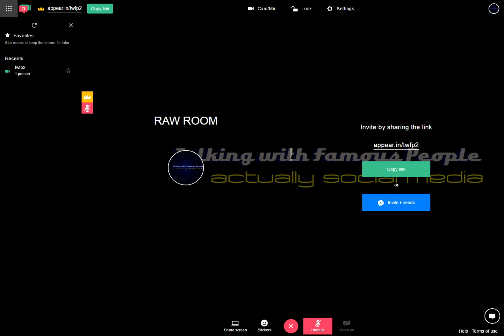Raw Room Two Recording 2017-04-27 07-57-11-251